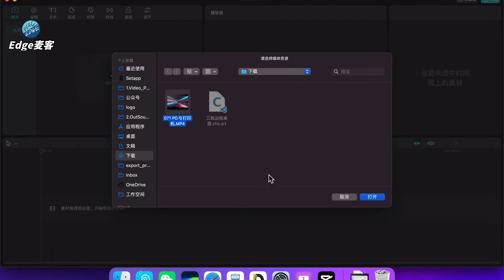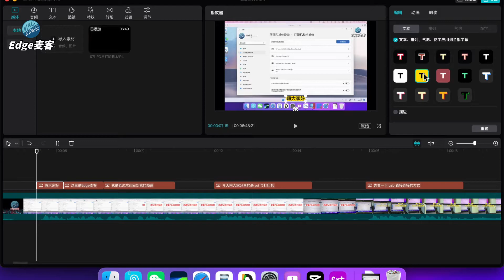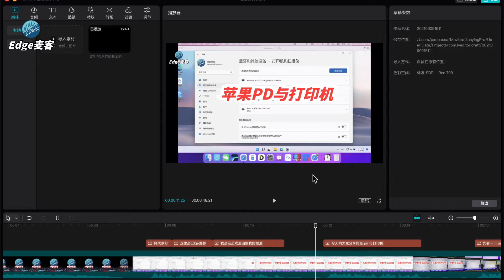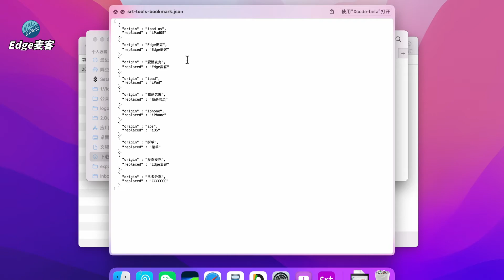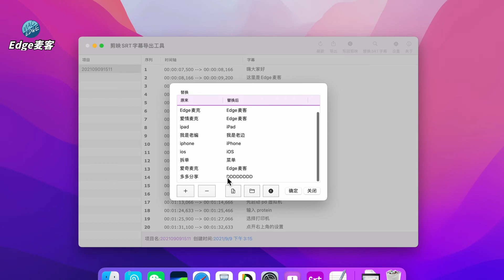『Edge麦客』 【Mac】剪映SRT字幕导出工具1.1.0 更新说明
1.1.5版本 已经AppStore发布，搜索“JY字幕君”即可
支持Mac版本剪映 1.7.0 以及2.0后续版本。
下载地址：
或
关注公众号：Edge麦客，回复：srt

- 由用户自行选择SRT文件导出位置。
- 其它小Bug修复。

### 1.1.3（15）2021/9/16

新增：
- 文字间添加（1-9个）空格功能。默认情况隐藏这两个按钮，需要用户自己右键任务栏，拖放“+”和“-”上去即可。

1.1.2
- 新增：繁体与简体互换字幕（你可以把字幕转成繁体了，然后再点写回剪映，你就可以在剪映里用繁体来预览了，是不是挺方便的？）
- 新增：直接双击修改字幕内容。
- 修正：正确读取字幕所在轨道。

1.1.1
- 修正单字删除功能。比如“呃”替换成“”，达到删除单字的目标。
1.1.0
- 增加回写到剪映的功能。（有时候，我想要在剪映里批量替换文字，但好像里面没这个功能，所以就扩展这个功能，先点“替换SRT字幕”，然后点“写回剪映”。替换的词库在“设置”里进行配置。双击“配置”表格里的文字进行设置。